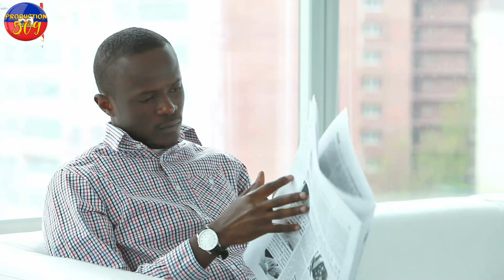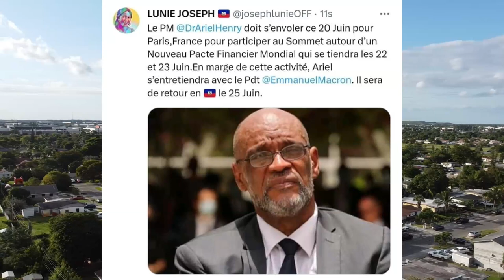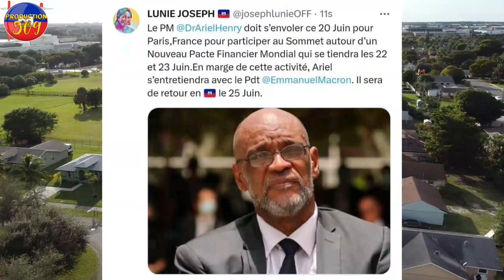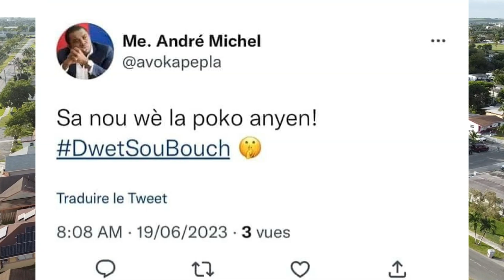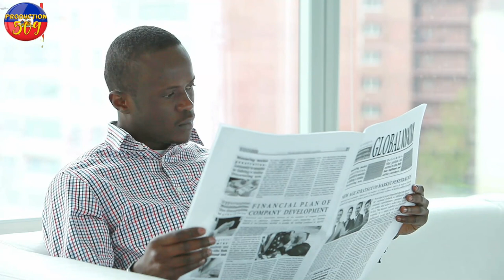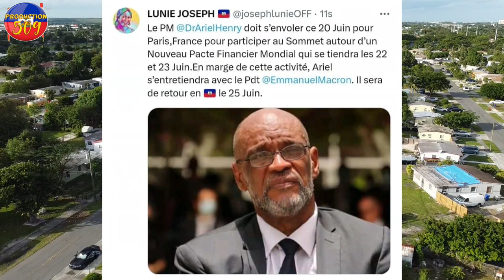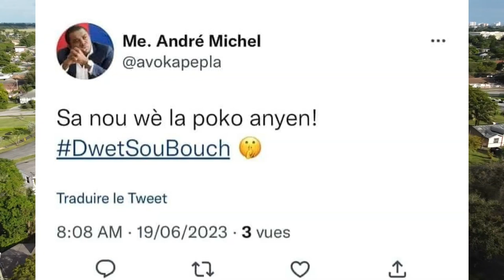Bwa Kale sou yon b4ndi ti mepri misye depale ARIEL HENRY Pap la anko ANDRE MICHEL fe konnen yo pirat